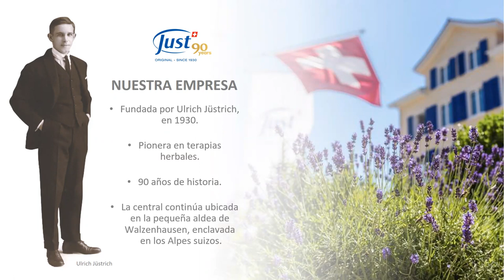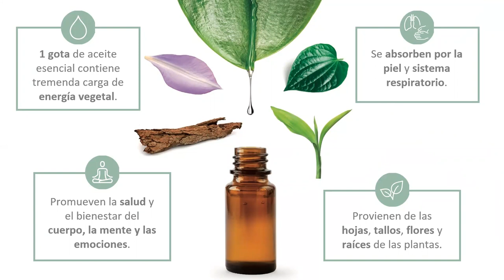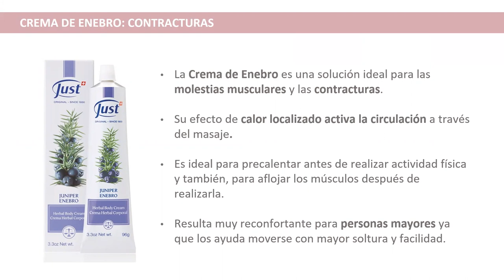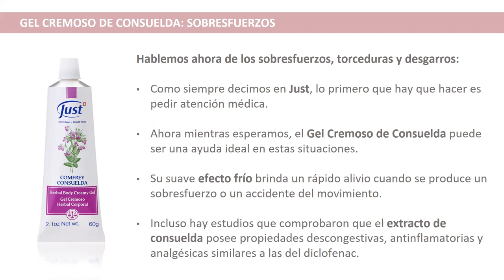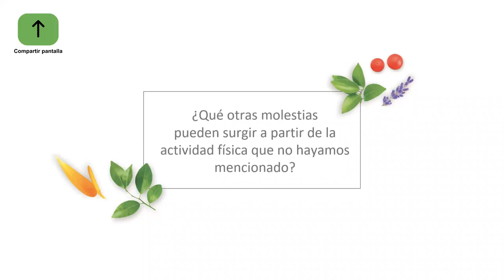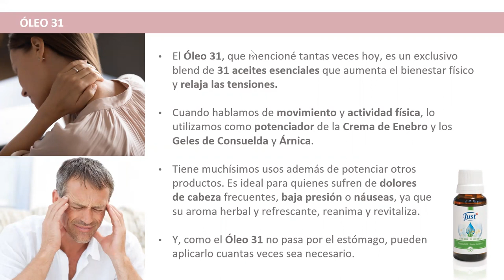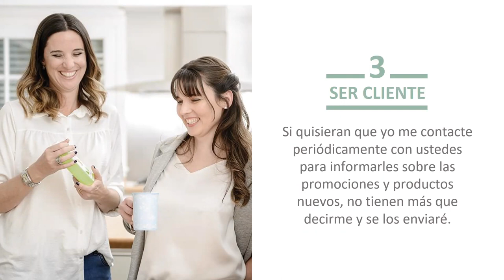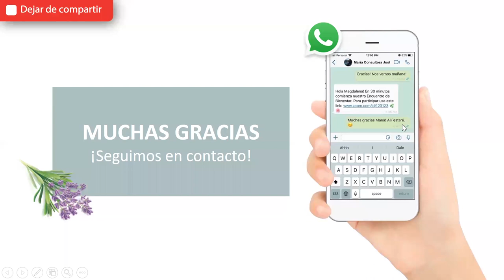ENCUENTRO DE BIENESTAR CUIDADOS DEL MOVIMIENTO Y PROMOCIONES PERIODO 6-2022 JUST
PROMOCIONES DE PERIODO 6/2022 JIST✨✨

Envío a cualquier parte del País 🤩

Contactame 🤩🤩‼️

Recibe en las puertas de tu hogar 🏠